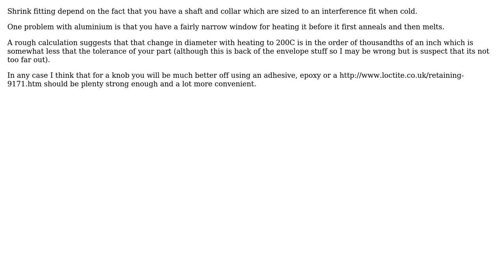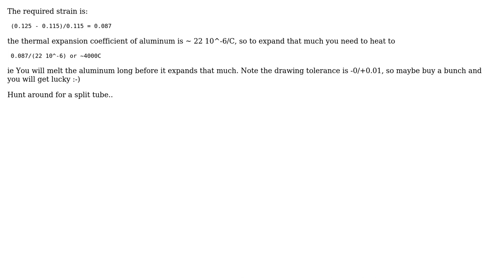Engineering: Heat Fit Aluminum Sleve onto Shaft (2 Solutions!!)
Engineering: Heat Fit Aluminum Sleve onto Shaft

With thanks & praise to God, and with thanks to the many people who have made this project possible! | Content (except music & images) licensed under CC BY-SA | Music | Images & others | With thanks to user squarewav user Chris Johns user agentp and the Stack Exchange Network Trademarks are property of their respective owners. You are responsible for your own actions.